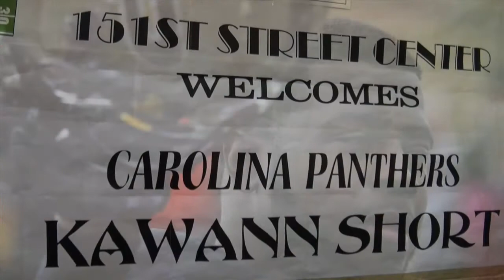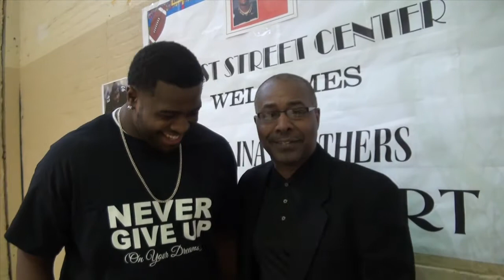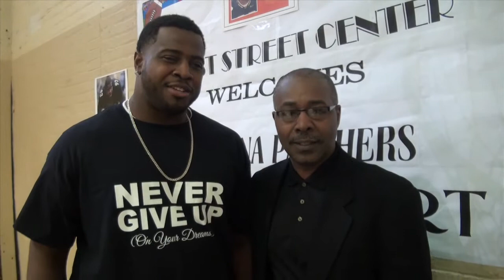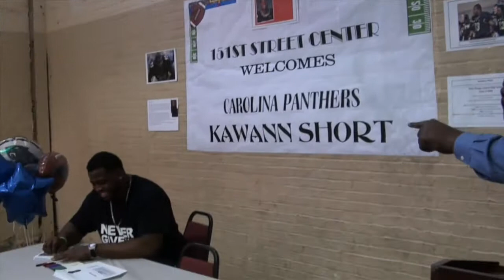Kawann Short visits East Chicago Children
North Carolina Panther's Kawann Short visits children at the 151st Street Center and Penn Center in East Chicago, Indiana where he spoke to them about reaching their goals and achieving their dreams.